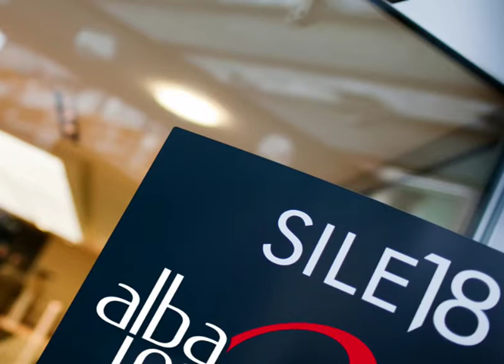Alba Leasing - Spot Confindustria Venezia lunedì 14/06/10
Classica emergenza che un'agenzia di comunicazione deve saper gestire: il cliente ci informa nella tarda mattinata di venerdì che il lunedì mattina successivo parteciperà a un evento in Confidustria Venezia e che gli serve uno spot di presentazione muto della durata di 30 secondi, che verrà utilizzato durante la relazione dell'amministratore delegato.
Il prodotto dev'essere realizzato immediatamente, approvato il sabato mattina e consegnato su supporto DVD-Video entro le 19 dello stesso giorno.
Avendo a disposizione soltanto una manciata di ore, decidiamo di realizzare la presentazione utilizzando tecnologia Flash e montando lo spot servendoci in larga parte di contenuti già prodotti per il sito web del cliente.

Alba Leasing, società specializzata nei finanziamenti in leasing, attiva da gennaio 2010. L'azienda è nata per volontà di alcune tra le più solide e affidabili realtà del mondo creditizio italiano: Banca Popolare dell'Emilia Romagna, Banco Popolare, Banca Popolare di Sondrio e Banca Popolare di Milano.

Mediasystem Communication ha affiancato la Newco nelle attività di brand naming e brand building, sviluppando e promuovendo l'immagine di marca e di prodotto, curando la progettazione e realizzazione del sito web, la redazione dei messaggi informativi rivolti alla clientela, ha supportato il cliente nelle attività di PR, media relations, ufficio stampa ed eventi.

Per maggiori informazioni sull'attività della nostra agenzia e sui servizi che Mediasystem Communication offre, ti invitiamo a visitare il nostro sito internet